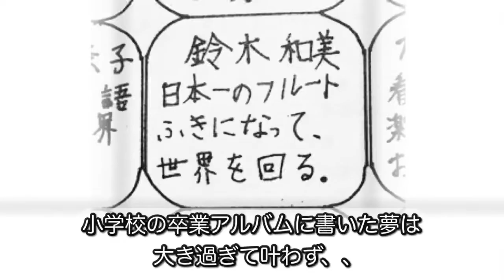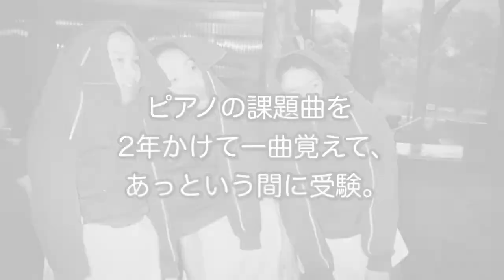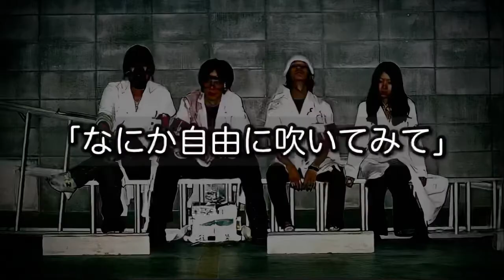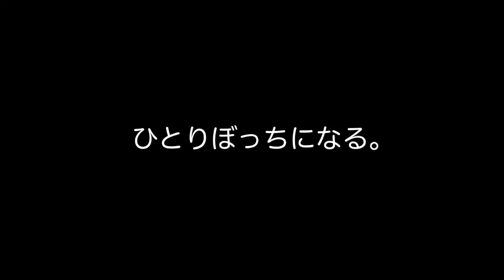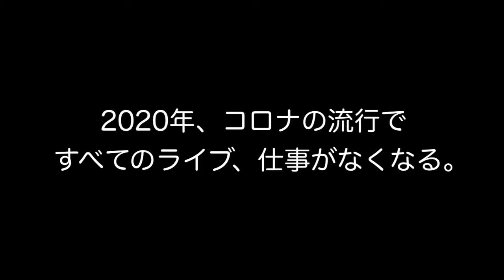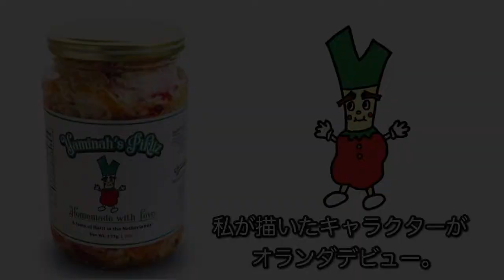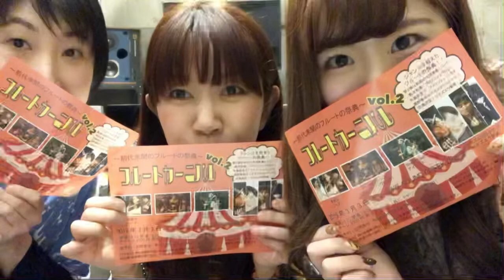かずみんぐ20th